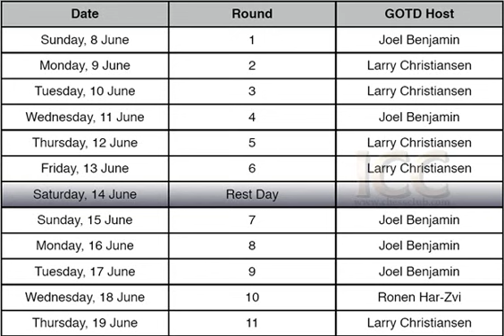ICC Chess.FM: Aerosvit "Game of the Day" by GM Joel Benjamin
I Don't Want to Miss a Thing proved to be a big hit for Aerosmith.  And you certainly won't want to miss a thing here at ICC with our live coverage of Aerosvit 2008, running 7th-20th June in Foros, Ukraine.

ICC Chess.FM will have a live relay of Aerosvit 2008 (starting at 08:00am EDT) and a GOTD service throughout, hosted by GMs Joel Benjamin, Larry Christiansen and Ronen Har-Zvi.